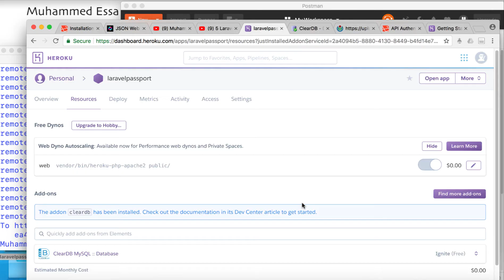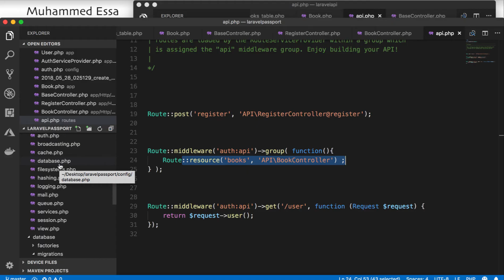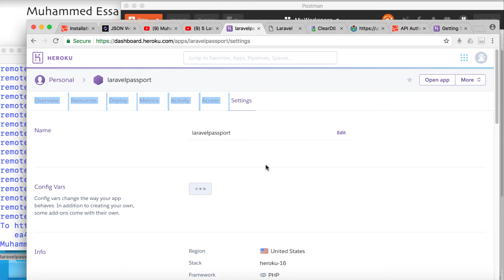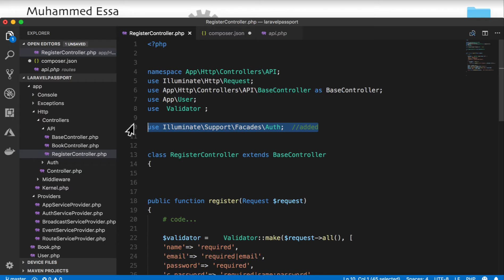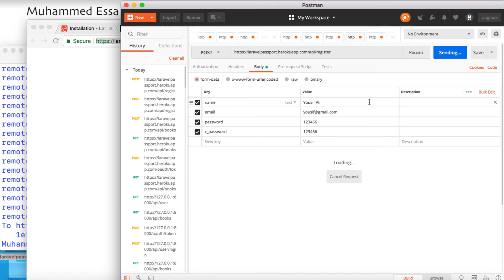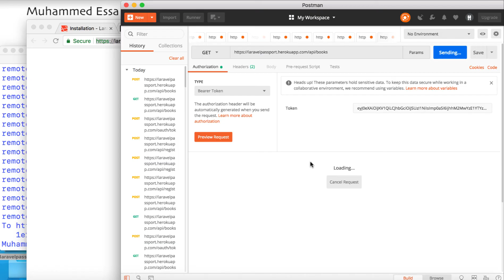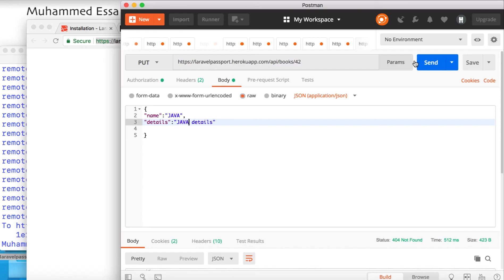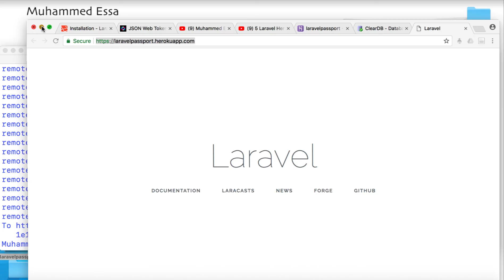22 Laravel API with Passport and CRUD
دورة  Laravel PHP MVC Framework  5  النسخة الاخيرة والتحديث الاخير من الصفر مع بناء مشروعين  كامل   API واستخدام   كل من

Passport
Postman  API development environment
JWT Json web token
Heroku
ClearDB MySQL cloud DAAS
MySQL workbench

إطار العمل Laravel بنية Model-View-Controller (تُختصر بـMVC) انتشر بين مطوّري PHP حتى إنه أصبح إطار العمل الأكثر استخداما بينهم، سواء للمشاريع الشخصية أو المهنية، كما أنه من أكثر المشاريع التي يُساهَم فيها على GitHub. (انتشار أكبر يعني فرصًا أكثر للحصول على فرص توظيف) تتخلص من ضرورة الاعتناء بتفاصيل كثيرة، ترفع كثيرا من إنتاجيتك وتقيك من أخطاء التعامل المباشر مع بيئة لغة البرمجة من قبيل أخطاء التعامل مع استعلامات قواعد البيانات التي قد تنتج عنها هجمات الحقن بتعليمات SQL المعروفة بــSQL injection.

سهولة الاستخدام.الفصل بين عناصر التطبيق مما يسهل عمل فريق من المطوّرين وتقاسم المهامّ بينهم.
دعم التطوير السريع للتطبيقات Rapid Application Developing, RAD: توفر أداة Artisan وسيلة سريعة لإنشاء شفرة مصدرية نمطية للتعديل المباشر عليها. كما أنها تُستخدَم لمهامّ أخرى مثل تشغيل الاختبارات الأحادية Unit tests، تهجير قواعد البيانات، وغيرها.
التضمين الافتراضي لوظائف شائعة الاستخدام في تطبيقات الويب، مثل   Authentication، التوجيه Routing، إدارة قواعد البيانات، إرسال البريد الإلكتروني.
متحكمات RESTful: يعني هذا أنه يمكن الاستفادة من أفعال HTTP القياسية مثل PUT، POST، GET وDELETE.
إدارة الاعتماديات Dependencies باستخدام Composer وهو ما يعني إمكانية استخدام الحزم والمكتبات الموجودة على
استخدام إطار العمل Eloquent وهو إطار للربط بين الكائنات في قاعدة البيانات والتصنيفات في شفرة التطبيق Object Relational Mapper.